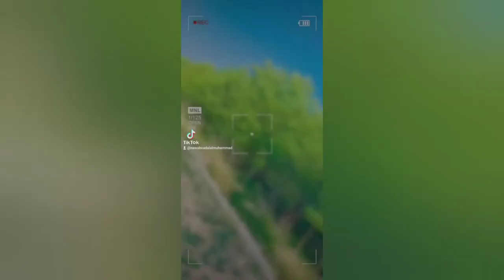Going To Hanna Orak VLOG ON BIKE 2022